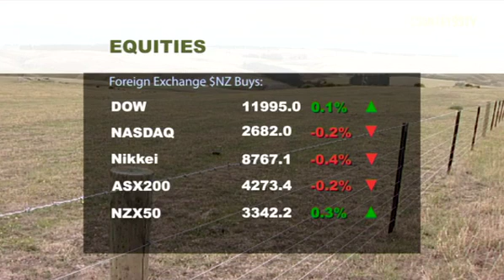ASB Market Update with Richard Mandeno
ASB Market Update as of 08th November with Senior Dealer Richard Mandeno.